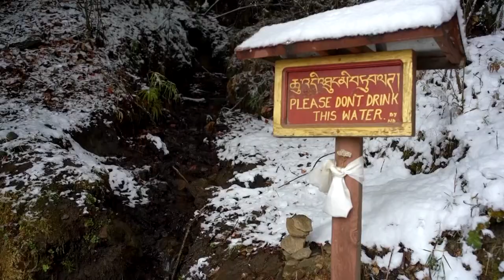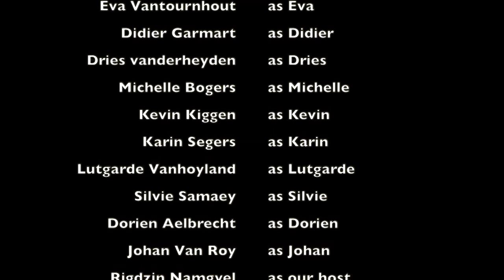Tigers Nest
Tiger's Nest - Taktsang Palphug at Paro Buthan.
February 2020. Snow encapsulating Tiger's nest and mystifying the route to the monastry.
Second part of the video shows off traditional Bhutanese sing and dance performance.